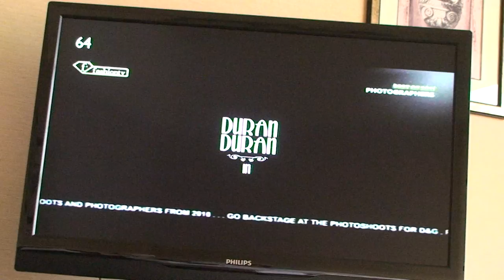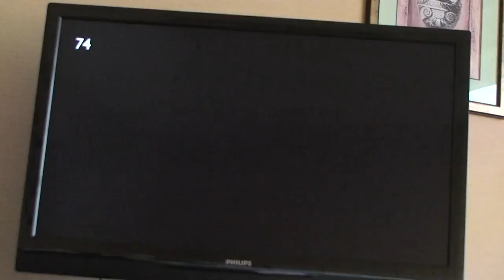2011年12月中国のホテルのTVはチャンネルが多過ぎる・・・その３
続き・・・79チャンまで・・・え？？79チャンまであるんだー・・・すごいね＾＾；